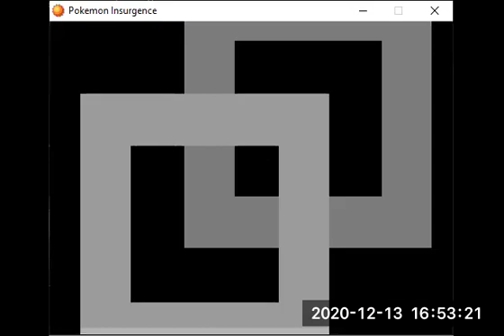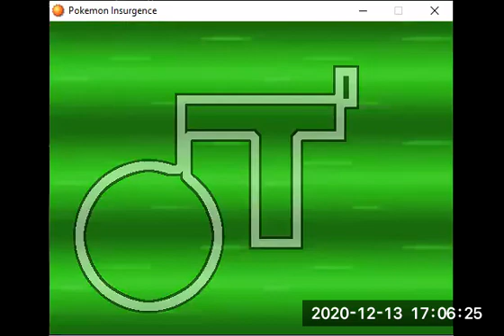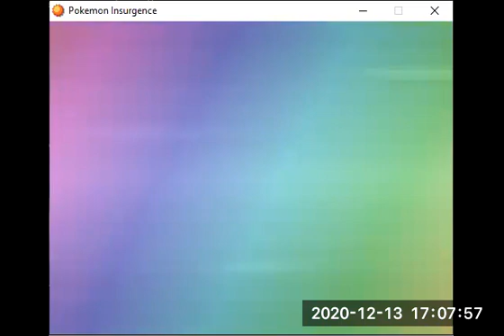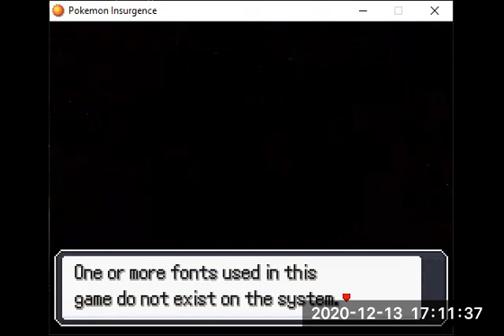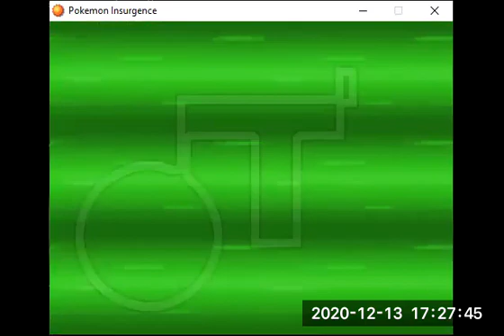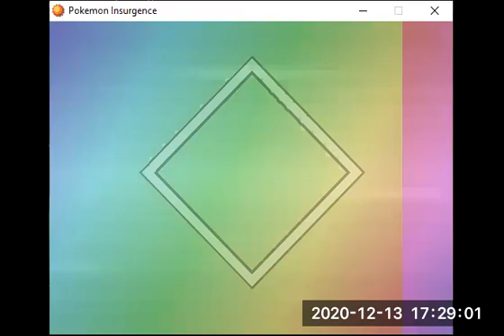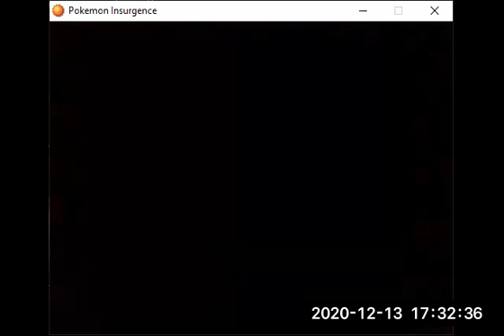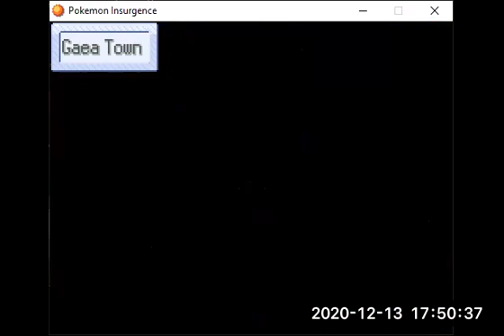Let's Play Pokémon Insurgence - Run 2: Part 83